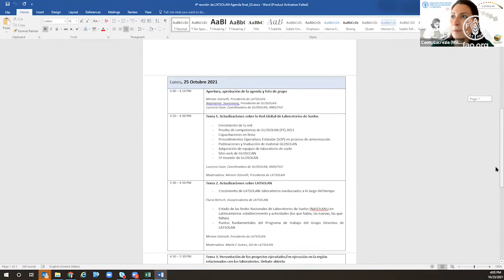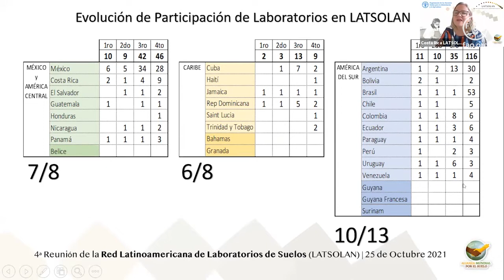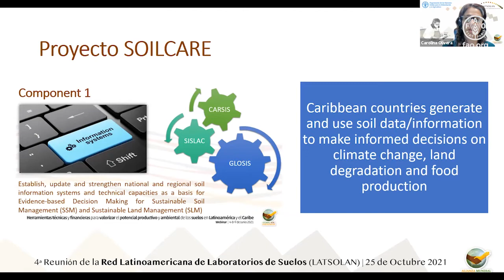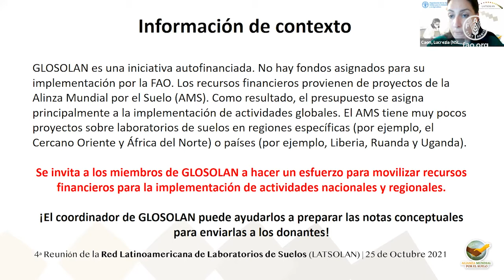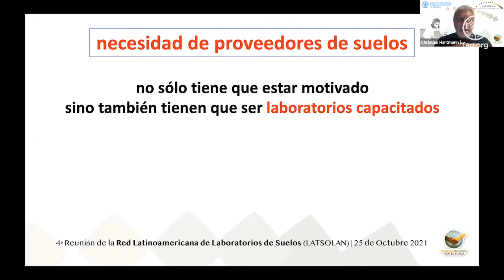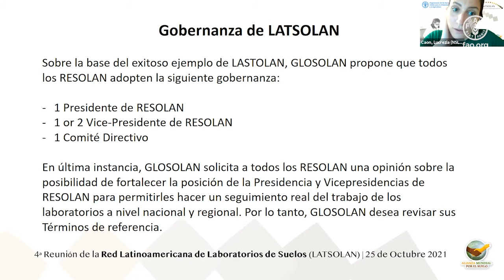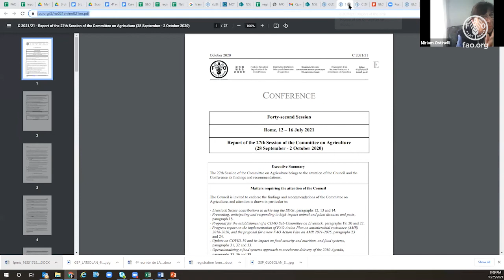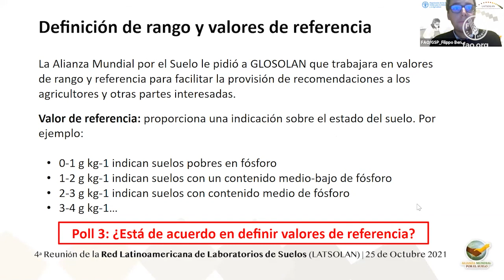4th meeting of the Latin American Soil Laboratory Network (LATSOLAN)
4th meeting of the Latin American Soil Laboratory Network (LATSOLAN)/4ª reunión de la Red de Laboratorios de Suelos de América Latina (LATSOLAN).

The 4th meeting of the Latin American Soil Laboratory Network (LATSOLAN) was held virtually on 25 October 2021. LATSOLAN members met to revise the regional work plan and to define the position of LATSOLAN in GLOSOLAN/ La 4ª reunión de la Red de Laboratorios de Suelos de América Latina (LATSOLAN) se realizó de forma virtual el 25 de octubre de 2021. Los miembros de LATSOLAN se reunieron para revisar el plan de trabajo regional y definir la posición de LATSOLAN en GLOSOLAN.